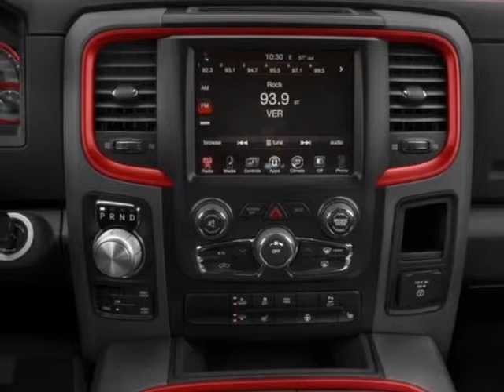2016 Ram 1500 4WD Crew Cab 140.5" Rebel Truck - Mayaguez, PR